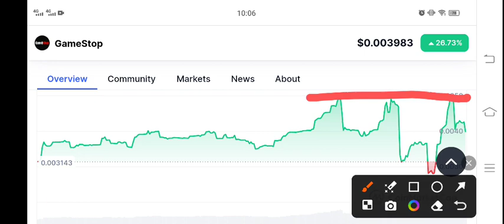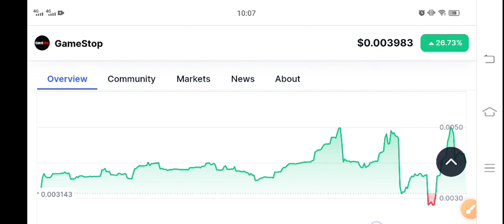GSTOP Coin Price Prediction! GameStop GSTOP News Today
Queries Solved:
1.  today target
2.  price today
3.  price prediction
4.  token today target